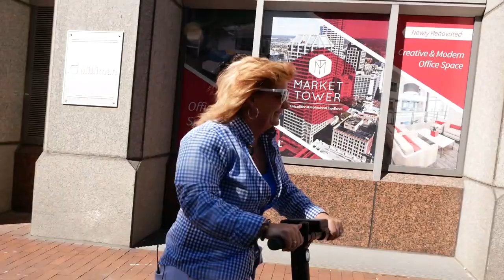Two Mom's Ride Electric Scooters "The Birds" (feat. Drew Lynch)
Two Mom's (feat. Drew Lynch) learn to ride Bird Electric Scooters. Drew shows his mom how to ride a Bird Scooter.

Join The Bitches every Monday as we discuss middle-age badassery,  real life done perfectly imperfect without apology

Mailing Address:
6319 E US Hwy 36, Suite 208